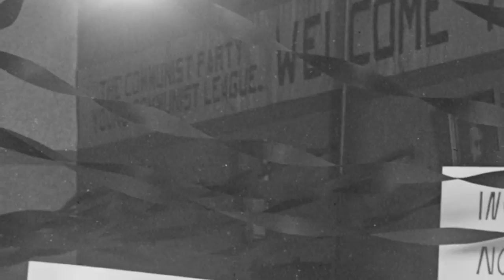Police Break Up Jobless Protest at the White House: 1930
Police at the White House broke up a protest by the unemployed on March 6, 1930. The demonstration was part of the first nationwide protest response to the Great Depression that had begun the previous fall.

Protests were held in Detroit, New York, Baltimore, Chicago, Boston, Milwaukee, Seattle, Las Angeles and San Francisco among other cities. Demonstrations were also held on the same day in cities around the world.

At the Washington, D.C. picket line, when local Communist Party chair William "Bert" Lawrence stopped and began to speak to the crowd, police in street clothes attacked him. Uniformed police then assaulted the picketers and bystanders with tear gas and black jacks. Some the protestors fought back against the police.

President Herbert Hoover reportedly watched the demonstration from the White House windows along with a delegation from the District of Columbia Society of the Daughters of the American Revolution, although another report has Hoover's wife watching the protest.

The District of Columbia Communist Party and allied groups had begun preparations in the city for several weeks and police responded by arresting 10 people on April 30 for holding soapbox style speeches on the street corners near the Communist Party headquarters at 1337 7th Street NW. Similar meetings and police harassment took place at the Women's Christian Temperance Union statue at 7th Street and Pennsylvania Ave. NW.

The groups held a rally the night before at their headquarters where speeches were given and signs were made for the next day's demonstration. The main themes were demands for good jobs, against police brutality, Jim Crow schools in the District and lynching.

Among the organizers were Lawrence, Solomon Harper of the International Labor Defense and Edith Briscoe of the Young Communist League.

Briscoe was among those arrested after she jumped on the back of a police officer he was getting ready to strike an African American demonstrator. Lawrence was detailned and charged with speaking in a public place without permission.

Harper was arrested for disorderly conduct, but was acquitted. He still faced charges from an outdoor speech he gave the night before condemning the lynching of sixty-year-old Laura Wood at Barber Junction in North Carolina.

Public demonstrations of this type were fairly infrequent at that time and public protests involving blacks and whites even more infrequent.

The picket in front of the White House was held with blacks and whites locking arms while picketing. Press reports estimated that several thousand nearby office workers came out to watch. The newspapers also indicate that 13 picketers were arrested with an unknown number of injured, but only one that required hospital treatment.

The demonstrations made front-page news and were the lead stories in the Washington Post and Baltimore Sun and helped put the Communist Party at the forefront of the fight against unemployment and racial discrimination in the District for the next decade.

To see still photos of the March 6, 1930 demonstration, go to the Washington Area Spark Flickr

To see and read more about past struggles for justice in the greater Washington, DC area,